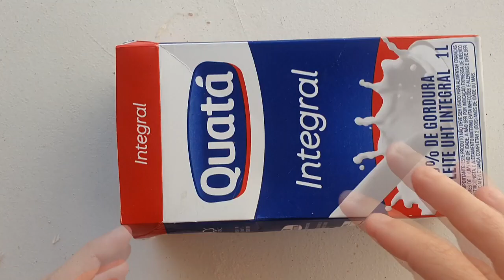COMO FAZER IGREJA PARA DECORAÇÃO FESTA JUNINA - FAÇA SUA FESTA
Nesse vídeo mostro como fazer uma igreja para decoração de festa Junina.

♡ Kwai• Minhacasa.diy